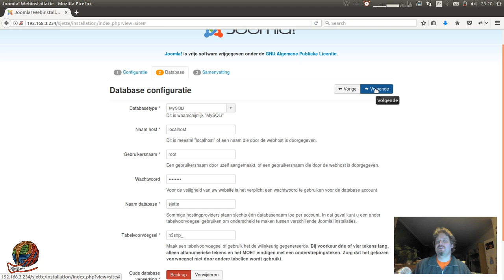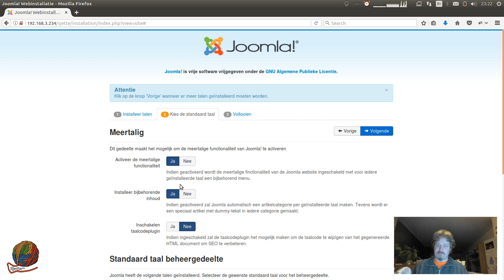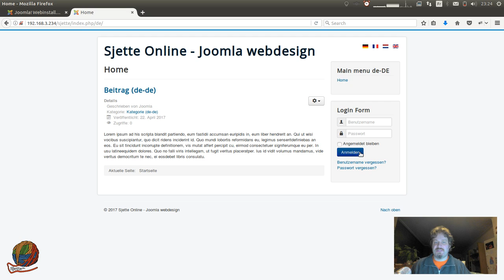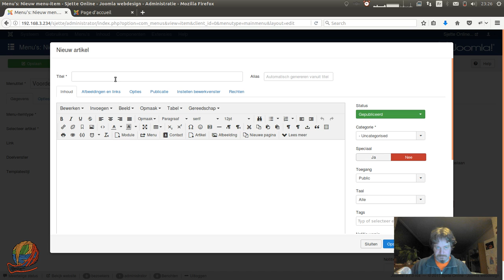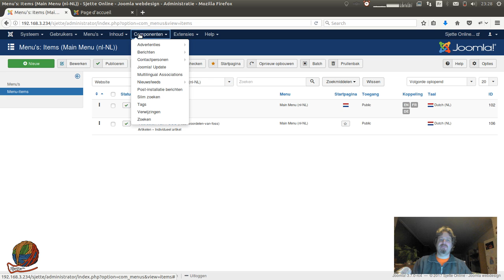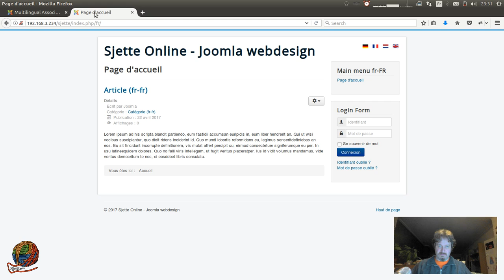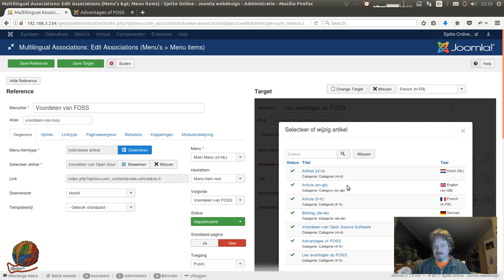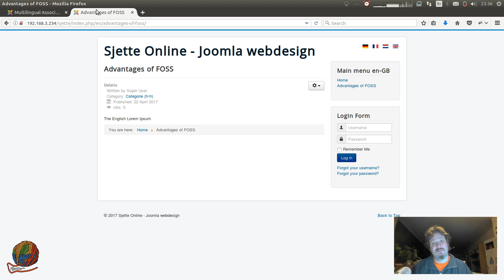Een meertalige site in Joomla 3 7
Vanaf Joomla 3.7 werden een aantal vereenvoudigingen ingevoerd om het werken met meertalige sites handiger te maken. In deze screencast maak ik samen met jullie een meertalige Joomla site aan.